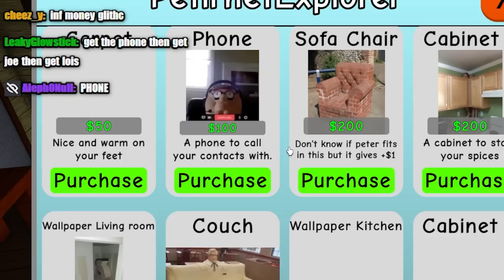The Game Where You Raise A Peter Griffin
This Is Defiantly The Game That Exists